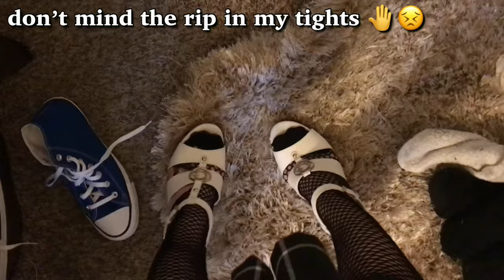We get lost in the mall ✌ VLOGMAS 1 // +how to start walking in heels tutorial ♡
What’s up internet world ☏ This week I have for you my very first vlogmas. See me doing shenanigans in the mall, ps we get lost trying to find hot topic. Also a quick tutorial on how to walk in heels requested by a subscriber. As well as a little walk my sister and I took to my school. I hope you guys enjoyed this video. Peace out ✌